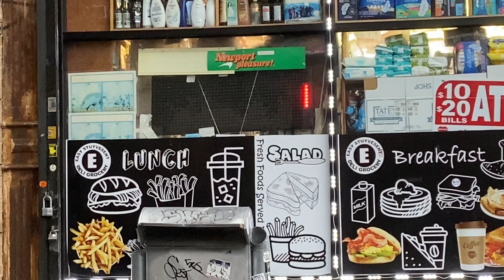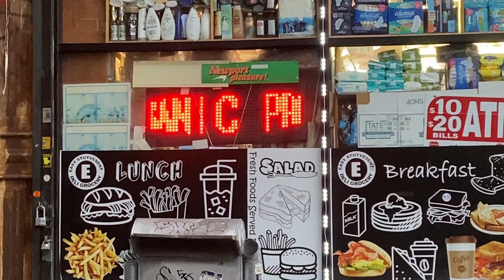Led Sign at Easy Stuyvesant Deli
US